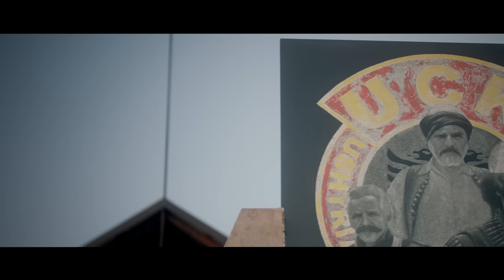Daim Lala - 1999 Kosovë